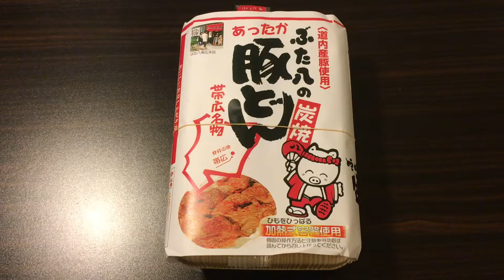ぶた八のあったか豚どん（帯広駅の駅弁）を開封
帯広駅の駅弁で、「ぶた八のあったか豚どん」を開封したところです。熱々の加熱式駅弁です。かなりの美味しさ。オススメ！